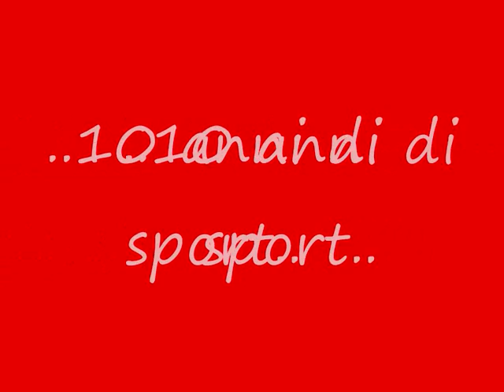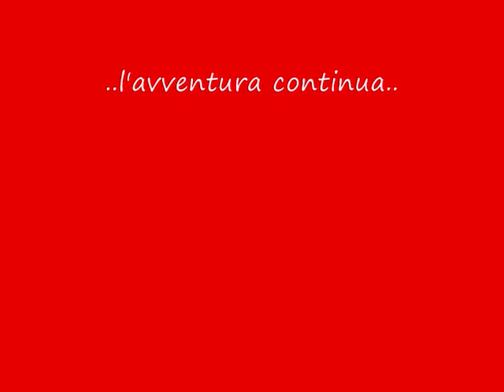MarbleMan 10 anni di sport.wmv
..filmato per festeggiare i 10 anni di attività di MarbleMan (C) ora MarbleMan Italia Sport Team